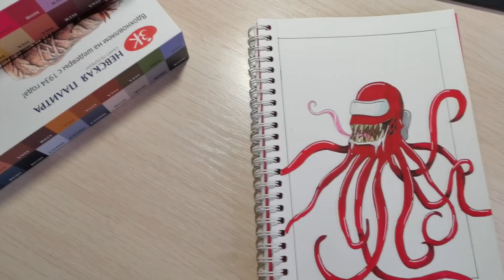IMPOSTER AMONG US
PINABL
AMONG US